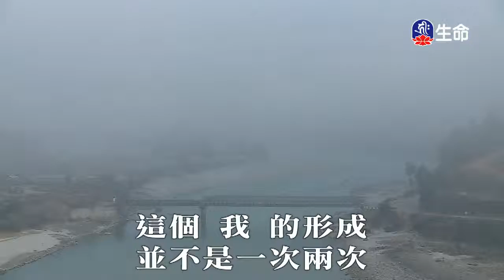菩提系列_莊嚴佛土成熟有情湛江法師_善知識法語_佛子行三十七頌(4)-9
菩提系列_莊嚴佛土成熟有情湛江法師_善知識法語_佛子行三十七頌(4)。